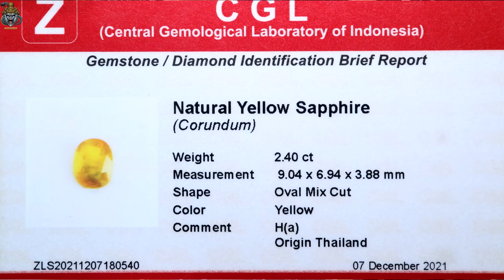GEMSTONES UPDATE 11092024 - BATU BACAN COKLAT TOTOL DOKO MAJIKO ANGGUR GARNET YELLOW SAPPHIRE GIOK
GEMSTONES UPDATE 11092024 - BATU BACAN COKLAT TOTOL DOKO MAJIKO ANGGUR GARNET YELLOW SAPPHIRE GIOK JADEITE

Sumber :

Satria Andika
Jakarta Gem Center
Rawabening Lt.1 AKS 090

Salam Batu
Rubyrebus